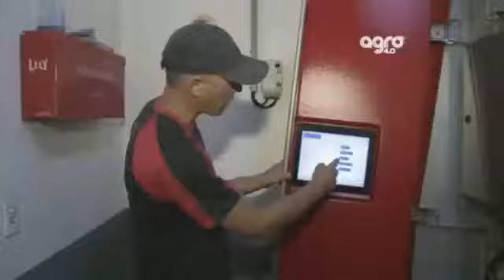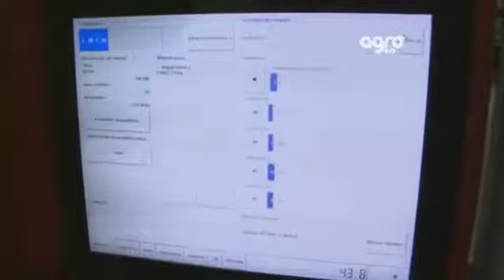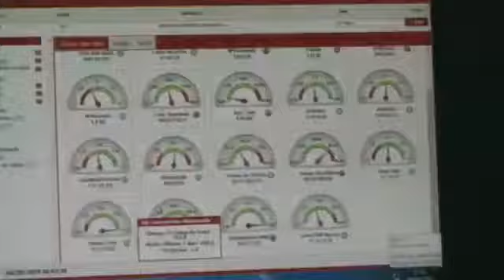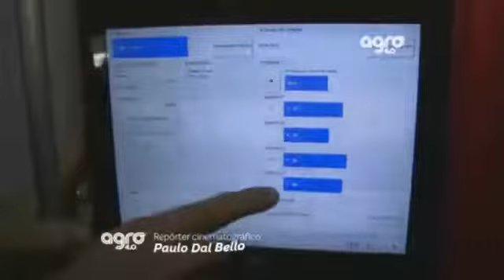ORDENHA DA VACA NO MUNDO TECNOLÓGICO E AI TEM MUITA ENGENHARIA E DEUS NO CÉU E A EGENHARIA NA TERRA